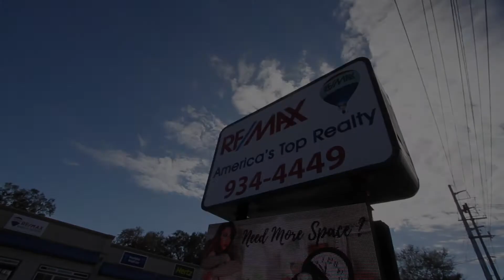Community Shred Event by The Darlene Hammond Team!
We are excited to announce that on Saturday, April 28th from 11 AM until 2 PM the Darlene Hammond Team will be hosting a community shredding event!

Come out to have your old documents shredded as well as fun for the family!